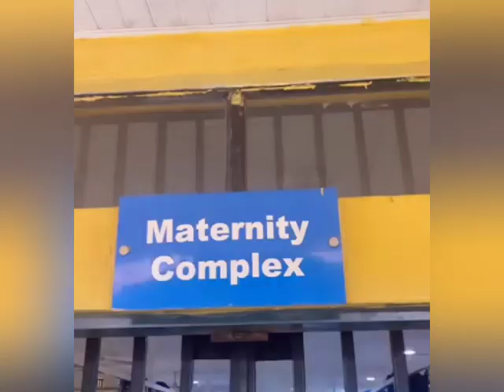Regina Daniels co-wife Laila On a Vacation With Their Husband Ned Nwoko, Regina Daniels Reacts